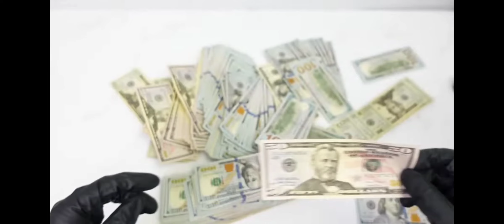cash counting 100k in cash